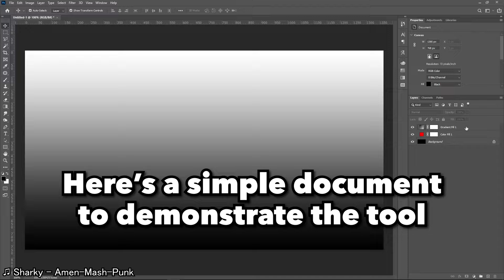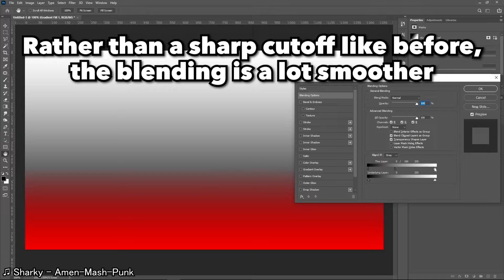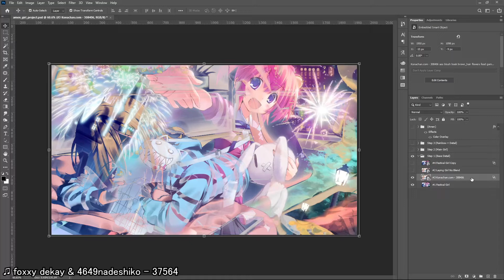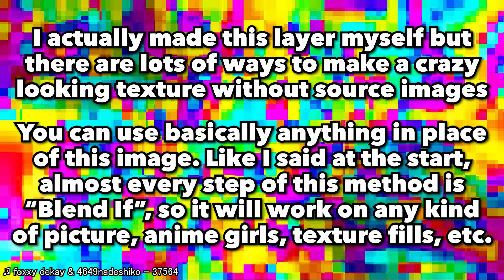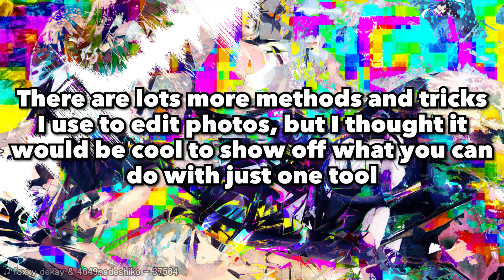photoshop tutorial: glitchcore edit with layer blending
Hi, quick tutorial by request. If you don't feel like watching the video:
the secret is the "Blend If" setting in the Layer Style menu

There is obviously a lot more you can do to make glitchcorey aesthetic stuff but you can't learn everything all at once. Hope you find this helpful in getting started, anyone can make edits like this!